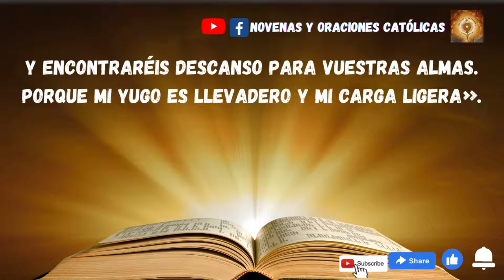Lectura del Santo Evangelio de hoy 7 de Diciembre 2022